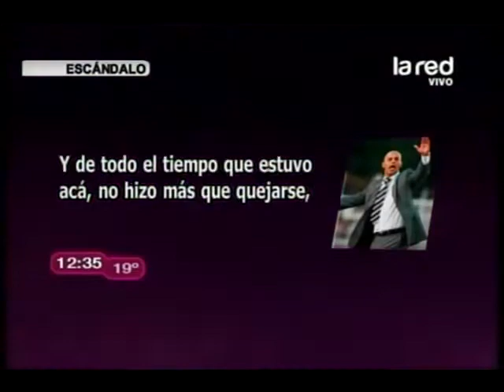Neira deja el futbol por entrar al reality